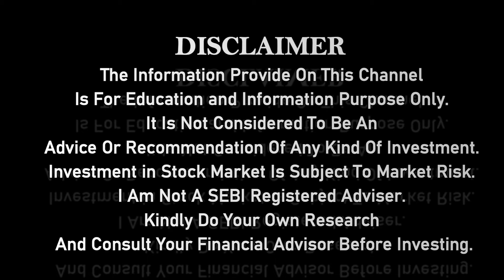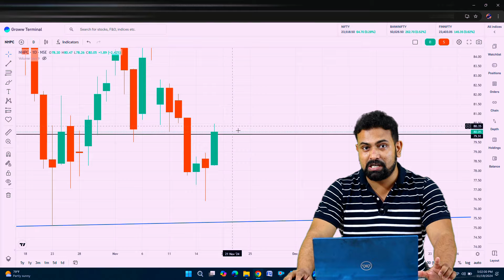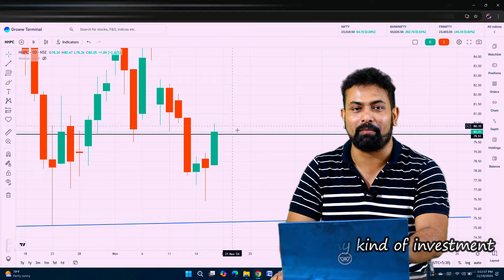nhpc share latest news today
nhpc gap up,
nhpc share new high,
nhpc share support area,